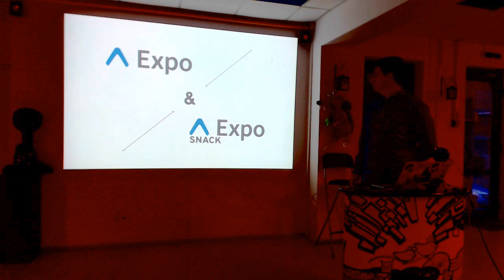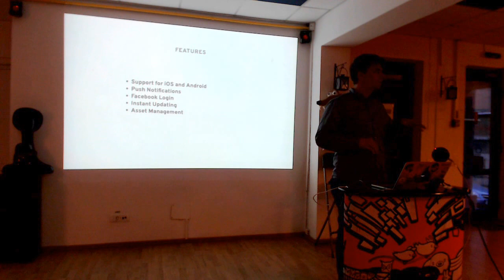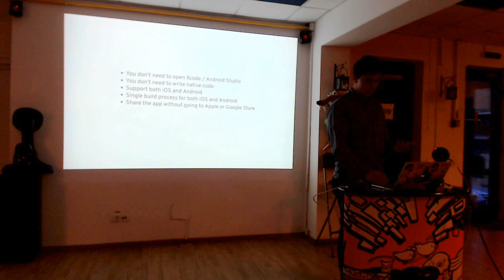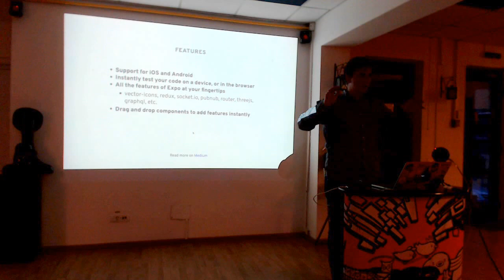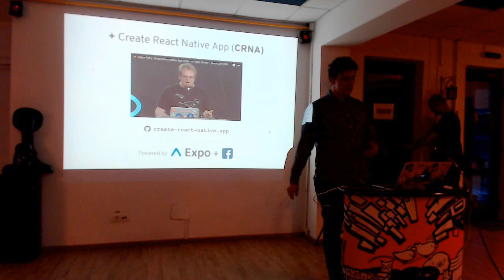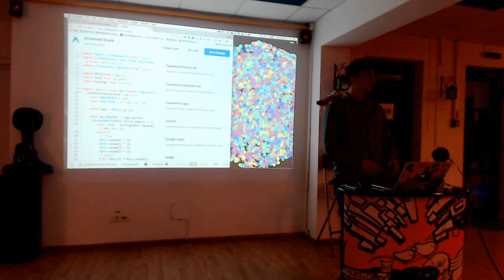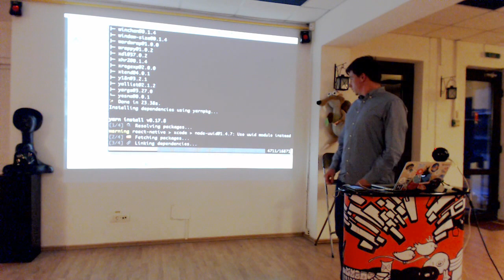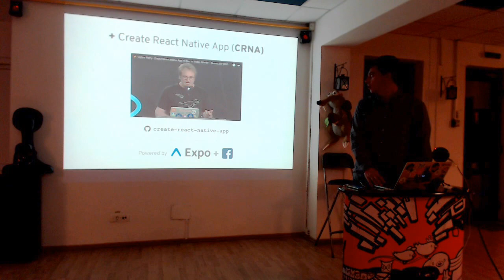Catalin Miron - Expo & Expo snack - React.js Meetup #6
Expo and Expo snack Expo is a set of tools, libraries and services which let you build native iOS and Android apps by writing JavaScript.

Expo Snack is a new tool for prototyping and sharing React Native screens, inspired by CodePen, JSFiddle, JSBin and others

Code